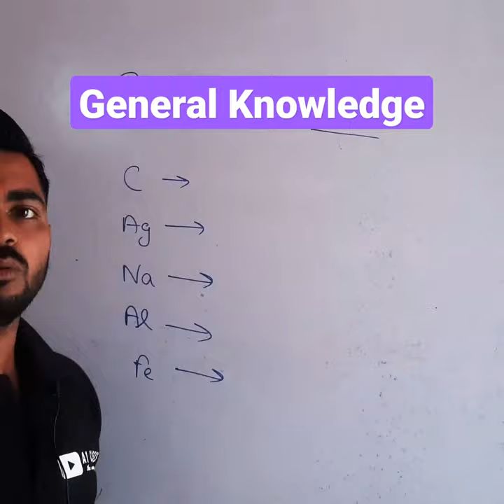Gk|Gk Tricks ||General Knowledge